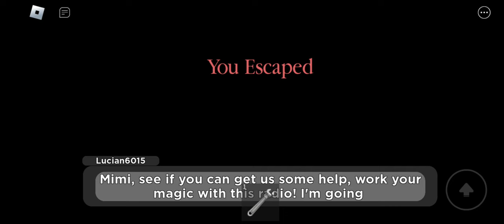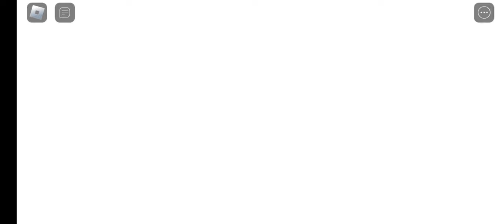Piggy: book 2 Insolence castle + voice acting